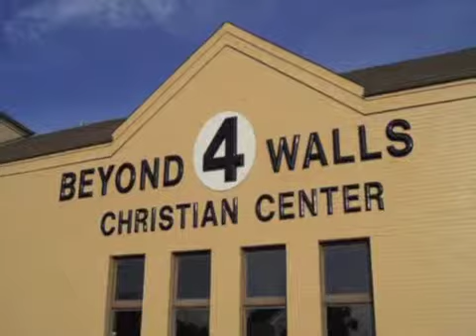B4WCC 10 14 12